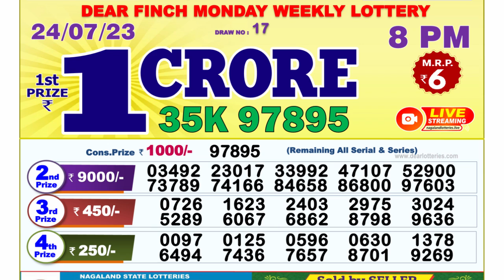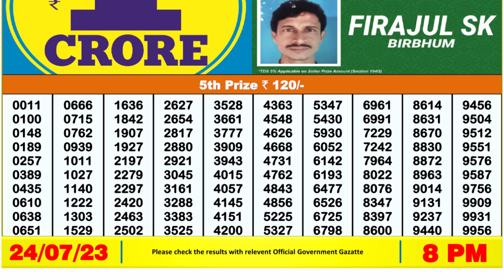🔴Dear Lottery Sambad Live 8pm today 24.07.23 Nagaland State Lottery Result